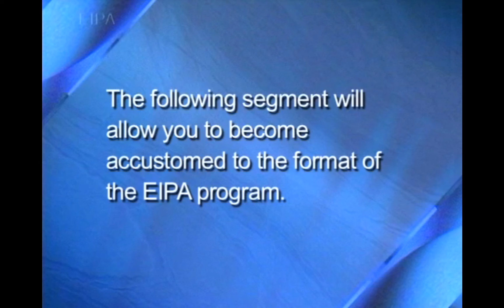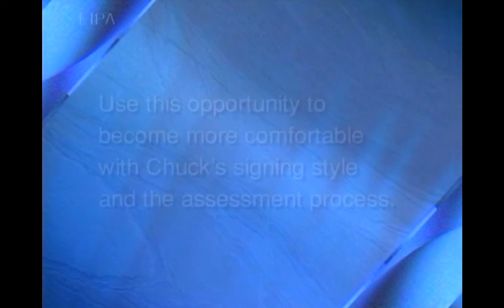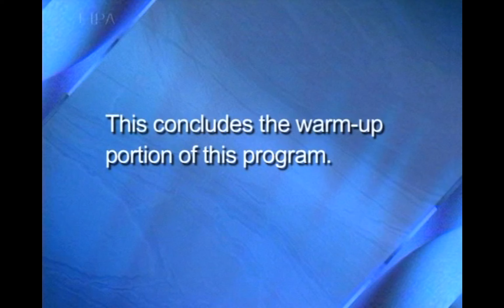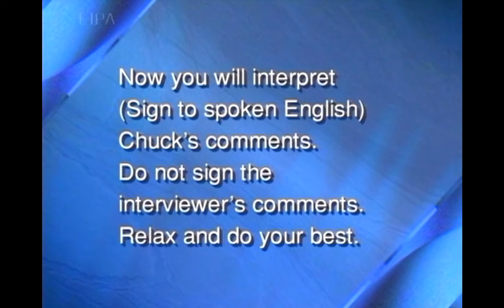rej2 ASL2300 181113 Project4